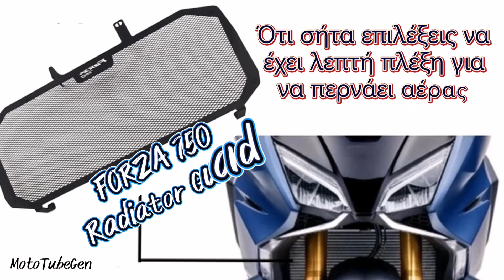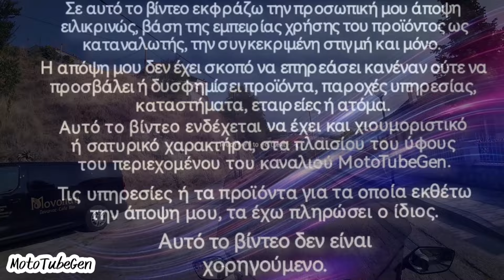Σήτα Ψυγείου FORZA 750 - Radiator Guard